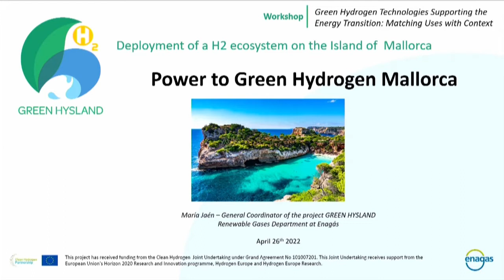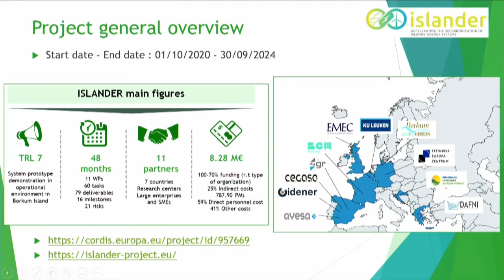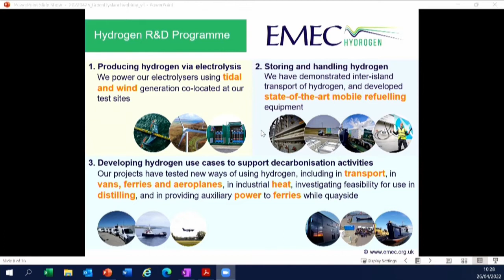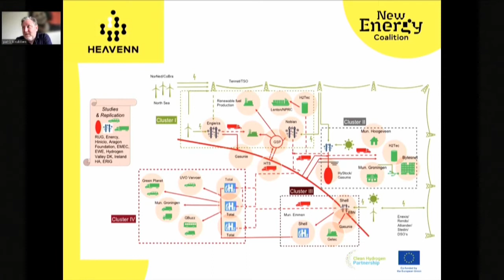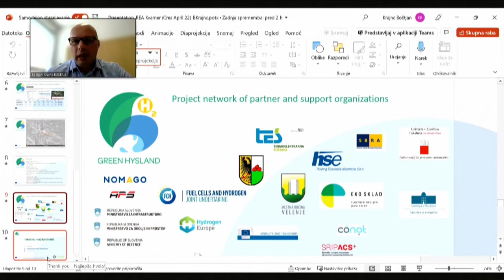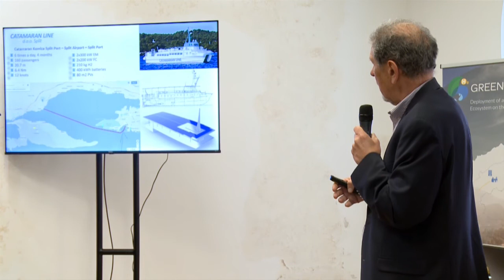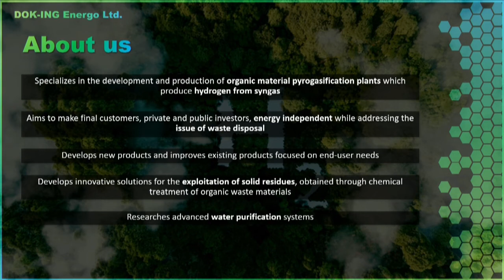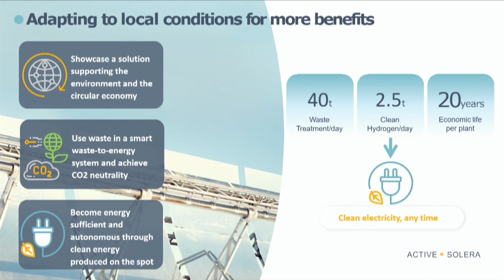Green Hysland Workshop in Cres: Green Hydrogen Technologies Supporting the Energy Transition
On the 26th of April 2022 took place the first Green Hysland workshop in a Hybrid format in Cres, Croatia, and online. The event was co-organised by FEDARENE and REA Kvarner and aimed to show participants how green hydrogen can increase the penetration of renewable energy through a series of best practice examples from Croatia and across Europe.

The Green Hysland project has received funding from the Fuel Cells and Hydrogen 2 Joint Undertaking (now Clean Hydrogen Partnership) under Grant Agreement No 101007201. This Joint Undertaking receives support from the European Union’s Horizon 2020 Research and Innovation programme, Hydrogen Europe and Hydrogen Europe Research.